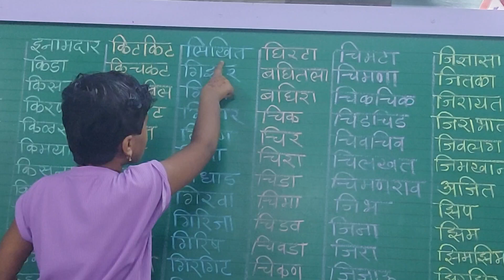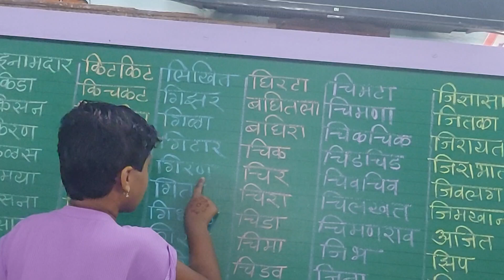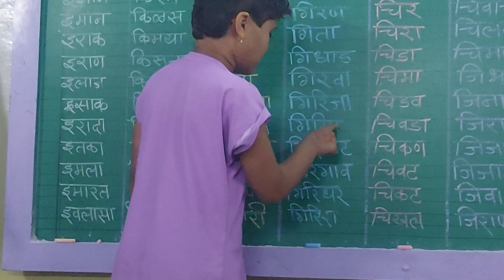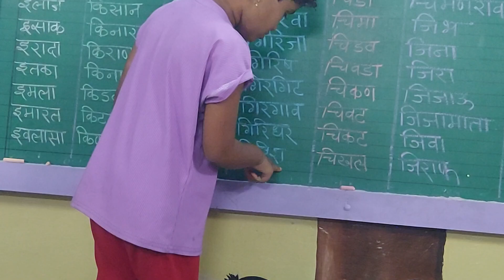मी ऱ्हस्व वेलांटीयुक्त शब्द वाचते ! कु.तेजस्विनी राजीव सोनवणे इयत्ता - पहिली शाळा - मनेगाव